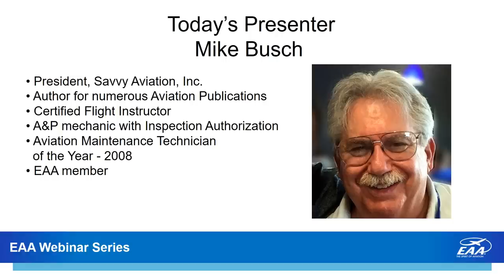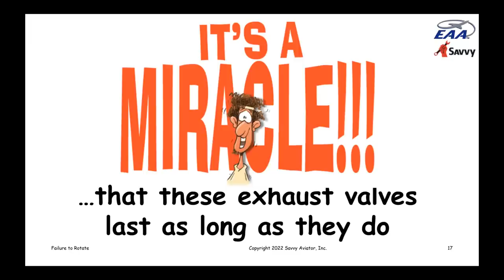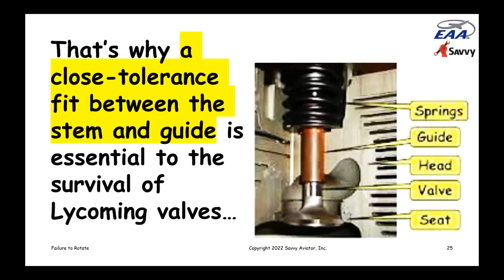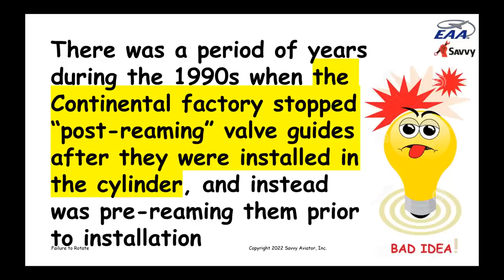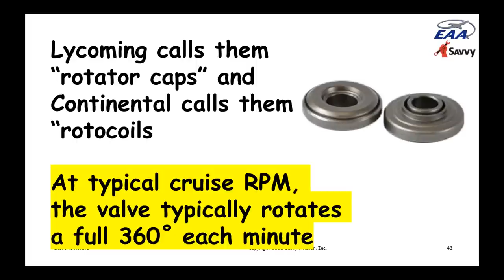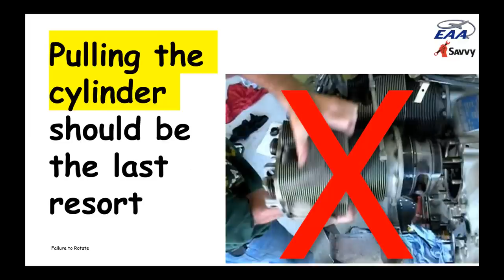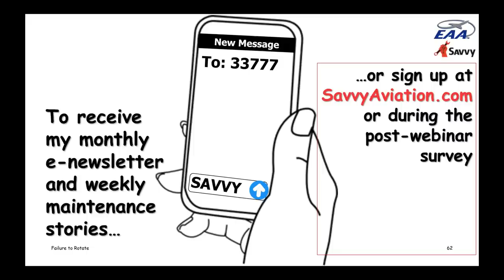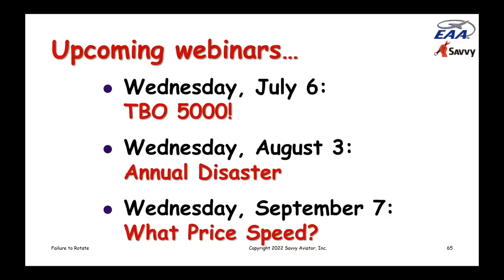Failure to Rotate - Burned Valves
Savvy Aviation's Mike Busch discusses the function of exhaust valve rotator caps and their importance to keep unwanted deposits from sticking to the valve seat. Mike will review the causes of burned exhaust valves, and discuss ways to prevent this from happening.  Savvy Aviation offers Professional Maintenance Services to owners of General Aviation aircraft, such as: SavvyMx (Professional Maintenance Management), SavvyQA (Expert Consulting), SavvyPrebuy, SavvyAnalysis (Engine Data Analysis) and Breakdown Assistance. This webinar was hosted by the Experimental Aircraft Association (EAA).